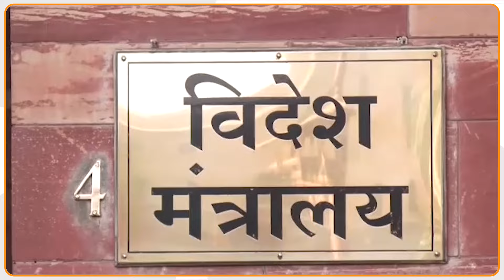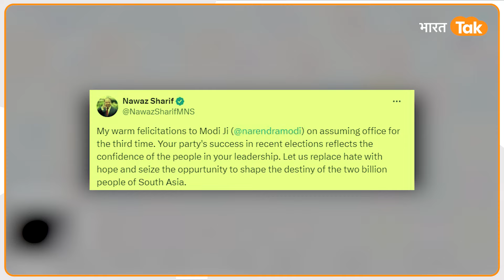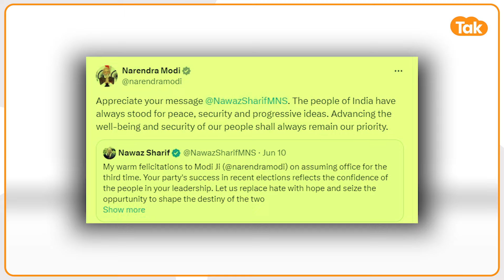Reasi Terror Attack के बाद पहली बार Pakistan पर भड़के Jaishankar, दिया धमाकेदार बयान